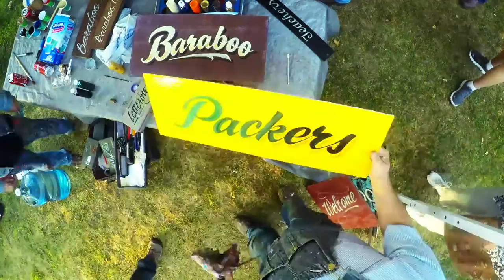Downtown Baraboo Sign Painting Aug, 7th, 2015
Time-lapse of Mike painting signs on the square, downtown Baraboo WI. 08/07/2015

Please set your settings 1080p HD